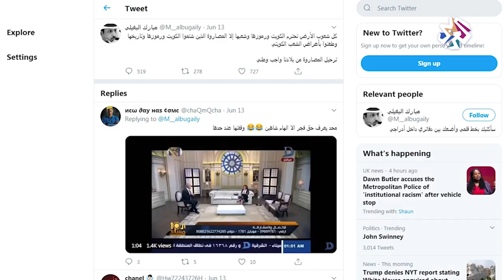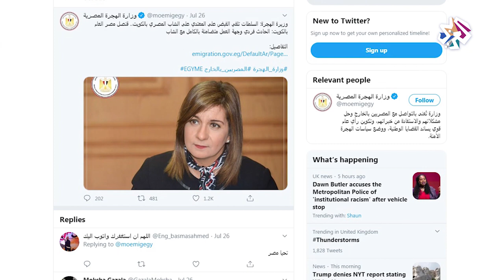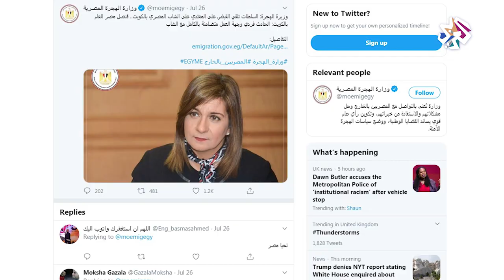العلاقات الكويتية المصرية .. أزمة دبلوماسية أم توتر عابر؟ │خليج العرب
ناقشت حلقة برنامج خليج العرب تداعيات الاحتقان في العلاقات المصرية الكويتية على خلفية الإجراءات التي اتخذتها الكويت لمكافحة فيروس كورونا وللتعامل مع ملف العمالة الوافدة، وتساءلت عن تأثير هذا التوتر على الجالية المصرية في الكويت، وعلى مستقبل العلاقات بين البلدين.
تقديم: علي السند